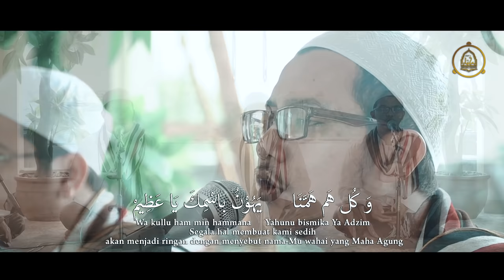Qul Ya Adzim - Ya Thoibah - Ahbaabul Mukhtar Official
Untuk kebutuhan Jasa foto dan video anda serahkan kepada Ahlinya- Kami laatansa creativ akan melayani anda dengan baik. Kualitas dan professionalitas adalah keunggulan kami

 Ahbaabul Mukhtar :
Grup Hadroh Dari Perkumpulan Ikhwan Majlis Ta'lim Al-Hidayah
Domisili : Solo

Personil
Vocal :
4. Abdul Kadir Salim Assegaf
5. Subhan

8. Zaki